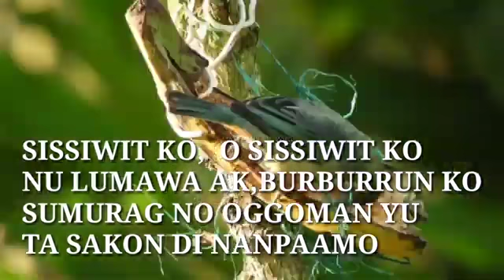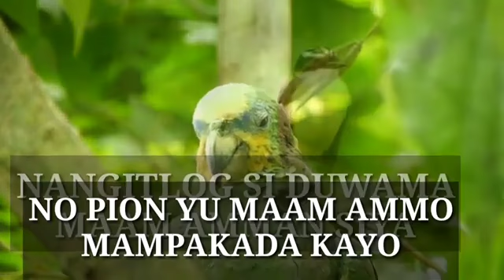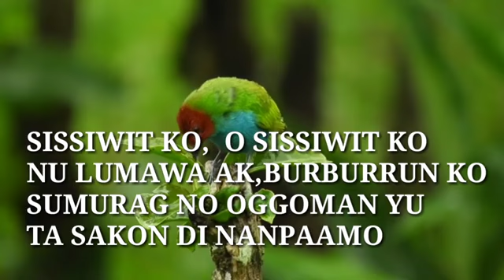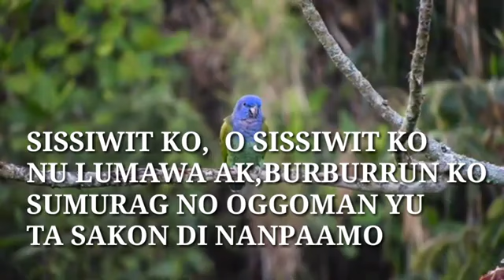SISSIWIT CORDILLERAN SONG||team licz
Igorot/ilokano viral music